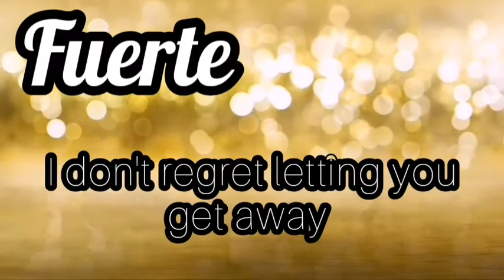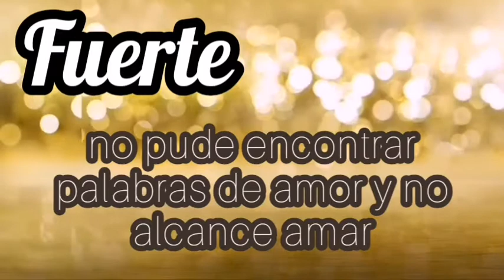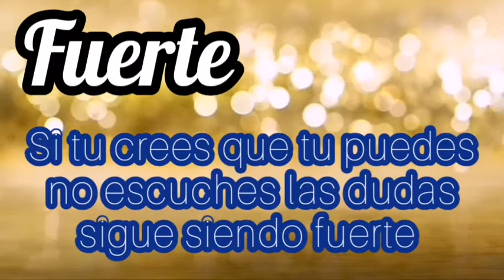Nelly Furtado - Fuerte lyrics ❤️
𝑨𝒏𝒅 𝒕𝒉𝒊𝒔 𝒊𝒔 𝒕𝒉𝒆 𝒃𝒆𝒔𝒕 𝒔𝒐𝒏𝒈 𝒏 𝑴𝒊 𝑷𝒍𝒂𝒏 𝑨𝒍𝒃𝒖𝒎 𝒇𝒐𝒓 𝑵𝒆𝒍𝒍𝒚 𝑭𝒖𝒓𝒕𝒂𝒅𝒐...